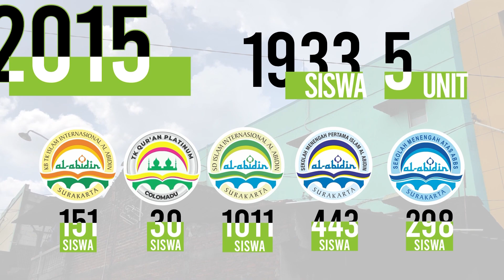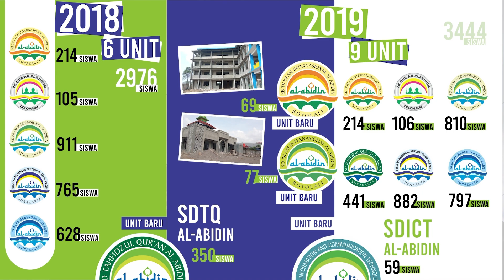Salam Al Abidin #7 | Yuk Kenali TK Terbaik di Sukoharjo | TKII Al Abidin Sukoharjo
Halo Al Abidin dan Dunia!

Tujuh ... Tujuh apa yang mendunia? Yaaaa, episode 7 Salam Al Abidin hadir menyapa!

Kali ini kita membahas TK terbaik di Kota Jamu, Sukoharjo. Bagaimana ceritanya, Penasaran kan? Yuk, langsung aja tonton di YouTube!

atau Klik link di Bio kami ya!

Informasi PPS:
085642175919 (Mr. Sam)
alabidin.sch.id

Yayasan Al Abidin,
Inspiring the World!